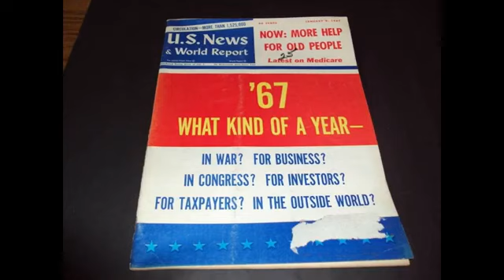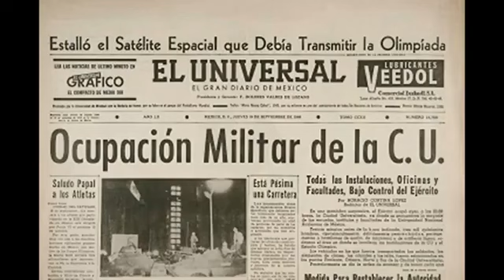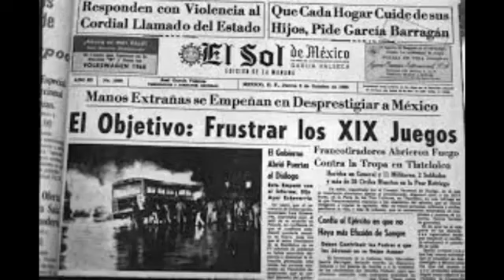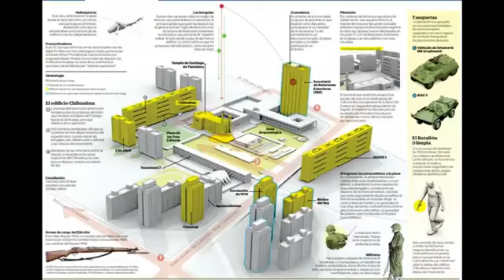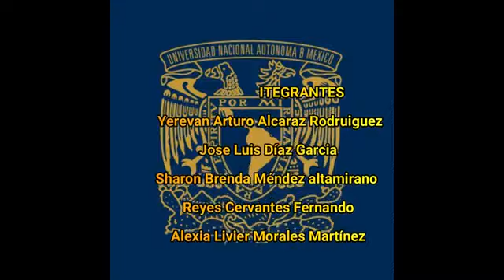Movimientos estudiantiles de 1968